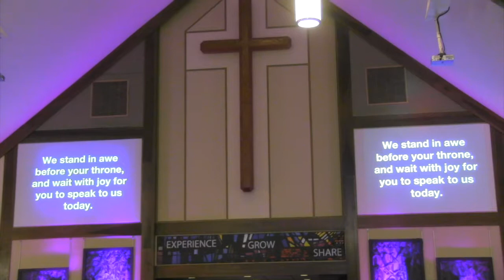"Recovery" - March 14, 2018 - Pastor Will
Lenten Worship Series: Rehab